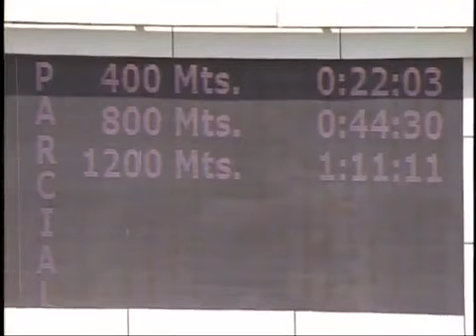Clasico Ezequiel Zamora 2023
Cortesia de INH. En espectacular atropellada Tequila logró alcanzar y superar a Chipis Time!!!